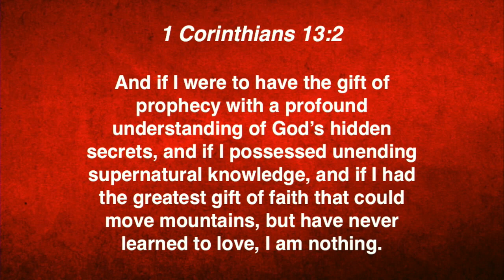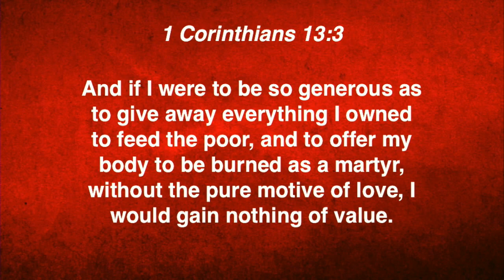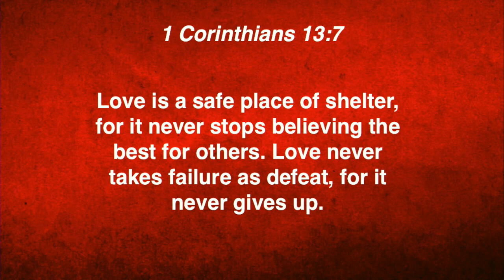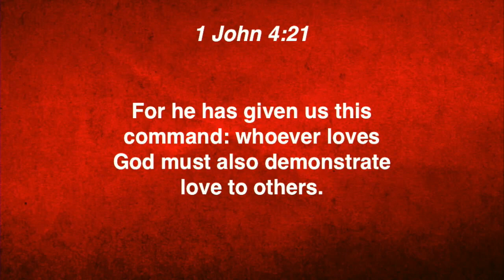It's not that Complicated | Pastor Ashley Patrick | February 10, 2019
WELCOME HOME!!!

Our mission is very simple...to Love People
️ Show Kindness
 and Serve Change
 in our communities with the tangible love of Christ!

✔ HERE ARE OUR CHURCH SITES

✔ HERE ARE OUR PASTORS

Liberation Church
5200 Midlothian Turnpike

We invite you to join Liberation Church this Sunday at 10:30AM
where we are "Loving People, Showing Kindness and Serving Change!"